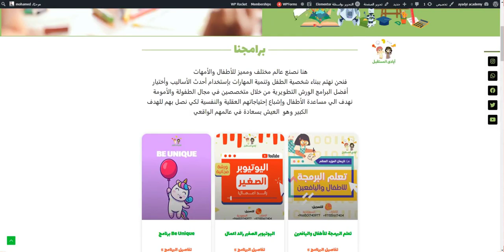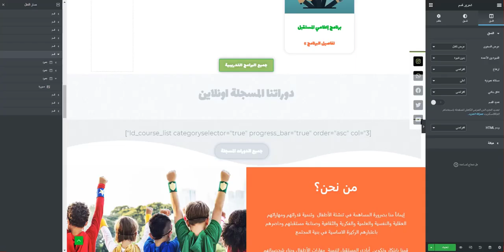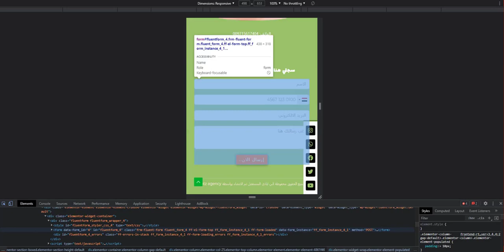كيفية إصلاح المسافة البيضاء علي الجانب في الموقع | ووردبريس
من المشاكل اللي ممكن تقبلك وانت شغل علي الالمينتور اثناء تصميم الموقع هي المساحه البيضاء علي جانب الموقع التي تظهر في الموبايل

في الفيديو دا هنتكلم عن حل المشكلة في 3 دقائق بالظبط
ازاي تحدد مكان السبب ظهور المسافة البيضاء علي الجوال و كيفية حل المشكلة